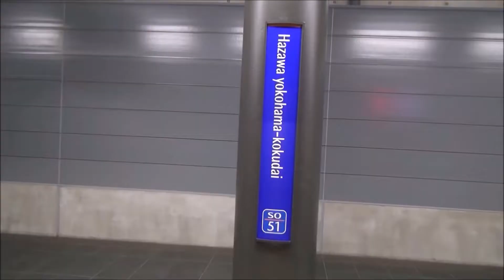E257-2500番台+E257-2000番台 回送尾久駅通過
4月29日撮影
尾久駅にて